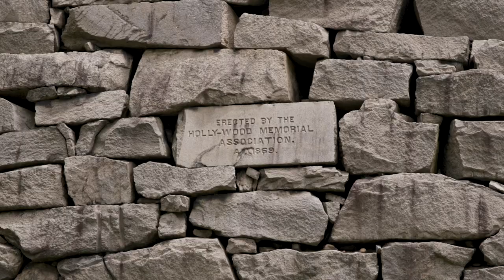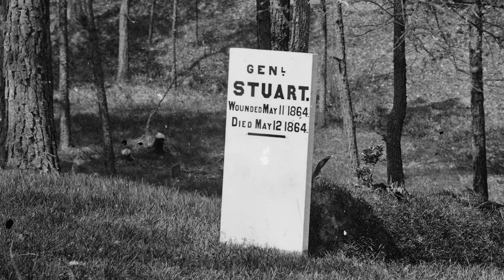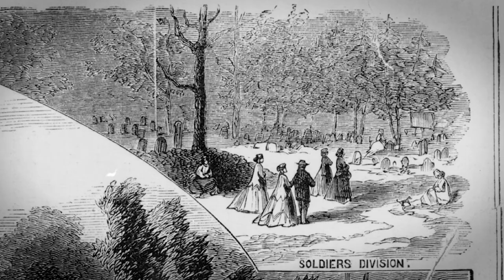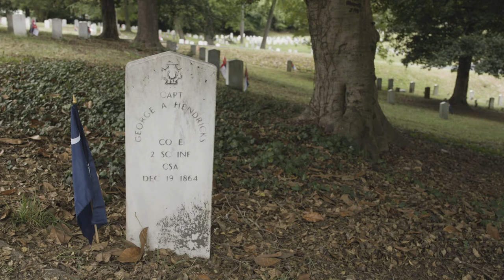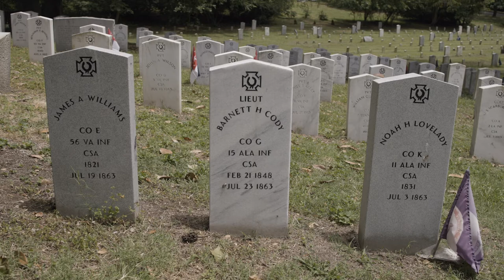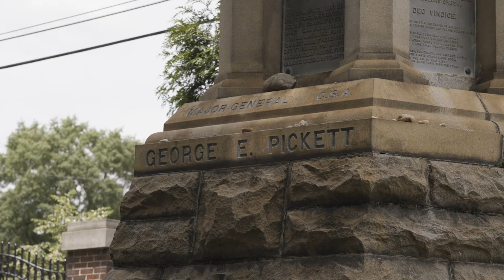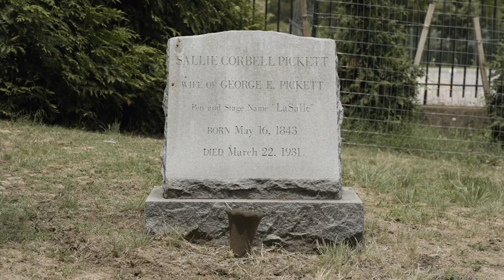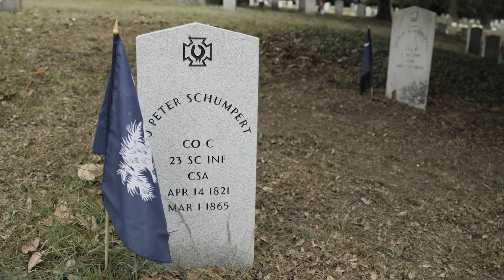Hollywood Cemetery: The Treatment of Post-War Confederate Dead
The American Civil War Museum presents with support from the National Endowment for the Humanities–Hollywood Cemetery: The Treatment of Post-War Confederate Dead.

While cemeteries are tributes to the dead, they are really about the living. They are about those who want to commemorate something are intended with future generations in mind. Join Caroline Janney, John L. Nau III Center for Civil War History, and John Coski, the American Civil War Museum, as they dive into the construction of Hollywood Cemetery and the evolution of post-war mourning in Richmond, VA.

Made possible with funding from the National Endowment for the Humanities.